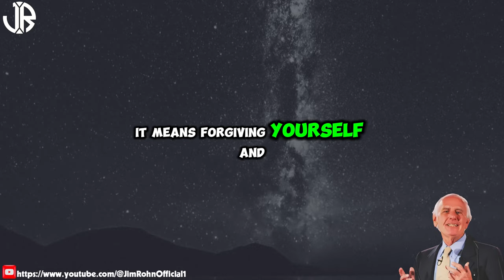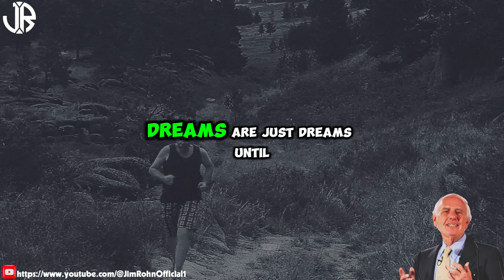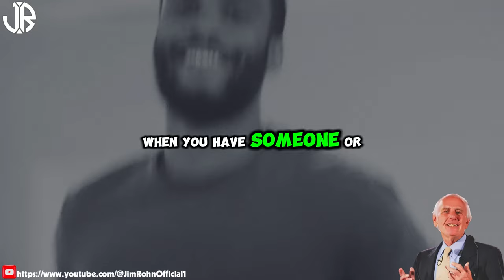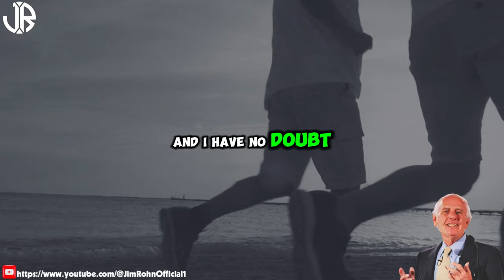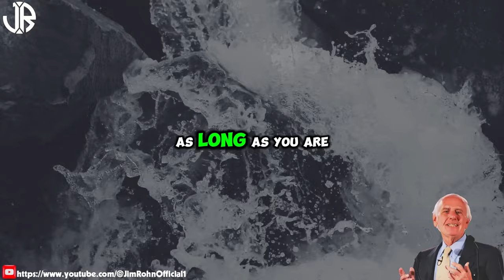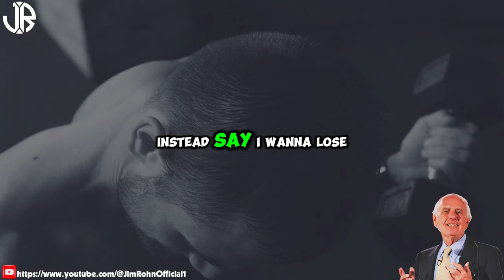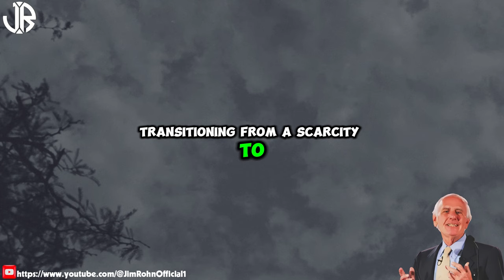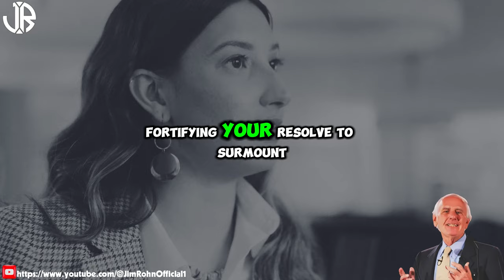How to Switch From Poor to Rich Thinking - WATCH THIS | Jim Rohn Motivation